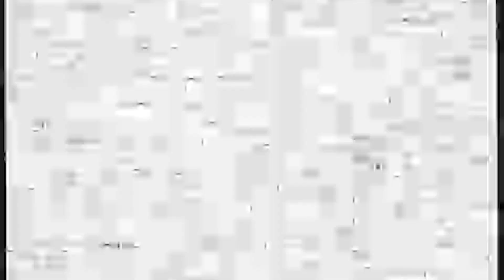Godzilla x Kong: DONAU 3 FM Blockbuster Preview!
Die DONAU 3 FM Blockbuster Preview im Xinedome Ulm... anschnallen, festhalten, Augen auf und durch: „Godzilla x Kong: Das neue Imperium“ läuft am Mittwoch, den 3. April um 20.15 Uhr im Ulmer Xinedome Kino - also einen Tag vor dem offiziellen Kinostart!